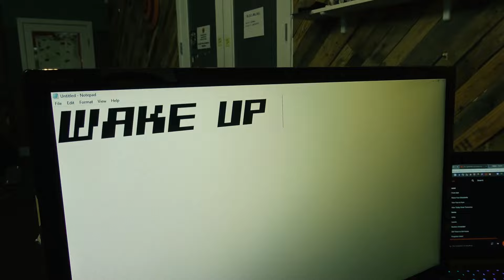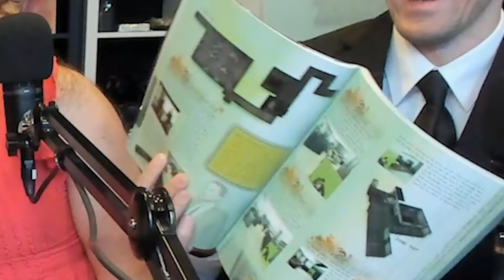The Matrix Revulsions - The Matrix: Path of Neo Gameplay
Hey gang! If you're a fan of "The Matrix", you might want to check out David Cronenberg's "eXistenZ". It's basically the same movie but without all the martial arts and the guns are made of teeth.